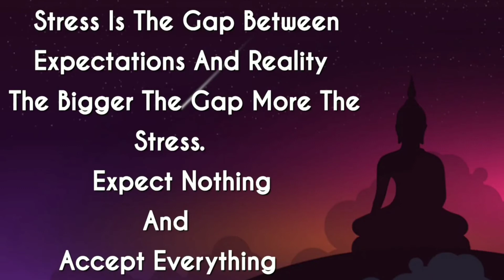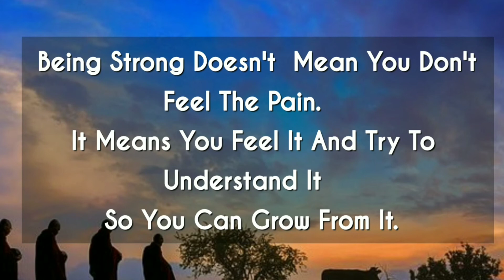Are You In Stress? Watch This | Best Buddha Quotes On Stress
This video will help you to reduce the stress from your life. This video gives us motivation to live life without  stress.

How to reduce stress from life?
How to live a Stressless life?